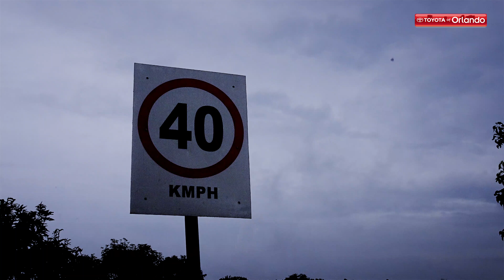Tips for Driving in the Dark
Spooky season is upon us. Toyota of Orlando has some tips for Driving in the Dark that will keep you safe.